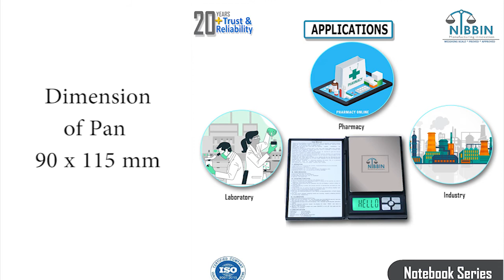notebook weight machine jewelry weight machine 500 gm